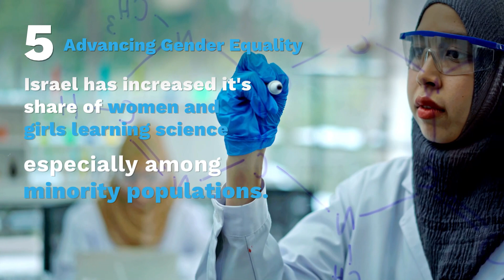International Education Day & Israel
This year, education systems around the world have made major adjustments. We tip our caps 🎓to the students and educators who have persevered, teaching us all the importance of learning, no matter the circumstances.